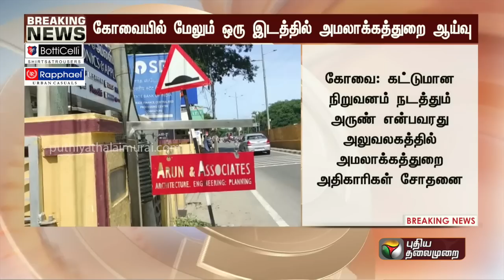அடுத்தடுத்து செக்.. கோவையில் மேலும் ஒரு இடத்தில் ED ரெய்டு | PTT